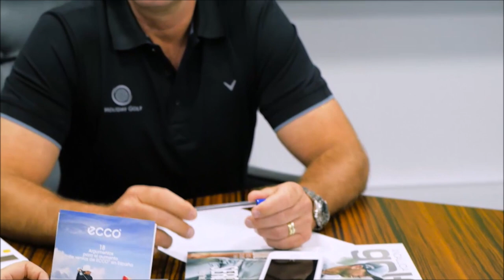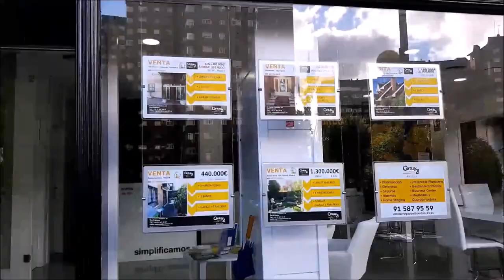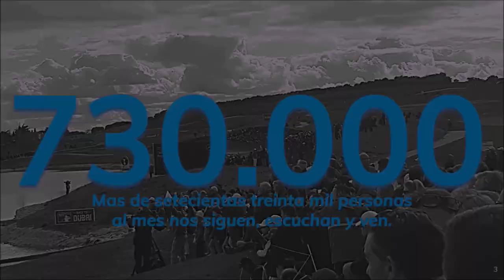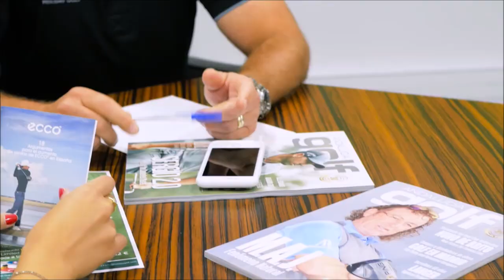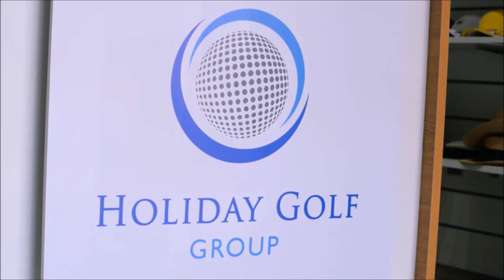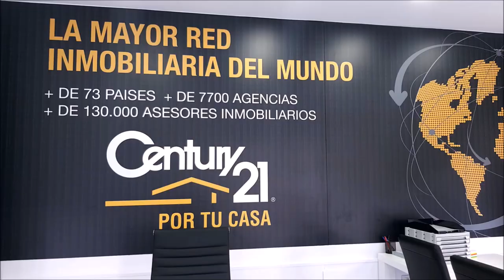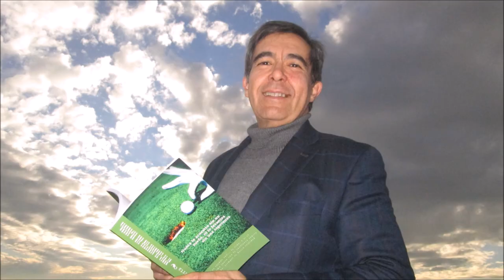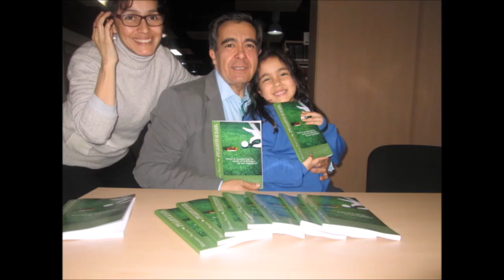201 SPORTS AND GOLF CARLOS VELEZ GOLFSPORTINT55 JOSE MIGUEL FERNANDEZ GOLF POZOBLANCO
201 SPORTS AND GOLF CARLOS VELEZ GOLFSPORTINT55 JOSE MIGUEL FERNANDEZ GOLF POZOBLANCO quedateencasa junto a Mariano Puerta Director de Coaching Golf Radio y TV . Un programa de PUMA3 Productora
730.000 personas, al mes, interesadas en el golf, el turismo, la gastronomía, deportes….
3 programas semanales, más de 600 en 3 años.

730.000 personas, al mes, interesadas en el golf, el turismo, la gastronomía, deportes….
3 programas semanales, más de 600 en 3 años.